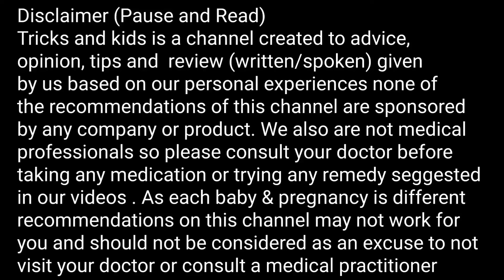प्रेगनेंसी में निचले अंगो में दर्द क्यों होता है || Pain in private parts during pregnancy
1-प्रेगनेंसी में प्राइवेट पार्ट में दर्द होना क्या संकेत देता है
2-pregnancy me private part me dard
3-प्रेगनेंसी में प्राइवेट पार्ट में दर्द क्यों होता है
4-pregnancy me private part me dard kyo hota hai
5-pregnancy me private part me dard hona
6-pregnancy me pet ke nichle hisse me dard
7-pregnancy me pet k right side me dard
8-pregnancy me yoni me dard kyun hota hai
9-pregnancy me private part me dard hone ke kya karan hote hain